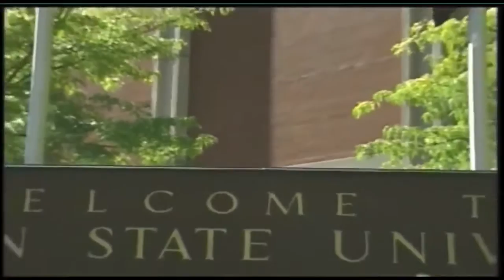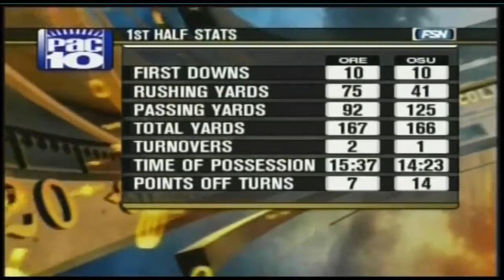2006 Oregon @ Oregon State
In the pouring rain, Alexis Serna hit his 40-yard field goal and began leaping all over the field in victory, pumping his fists.

Serna has made some tough, pressure-packed kicks before, and he was last season's Lou Groza Award winner for the nation's best kicker.

But this was the Civil War.

Less than a minute later, Oregon State's defense came through and blocked a potential game-winning field goal by the Ducks. The Beavers won the 110th edition of the Civil War 30-28.